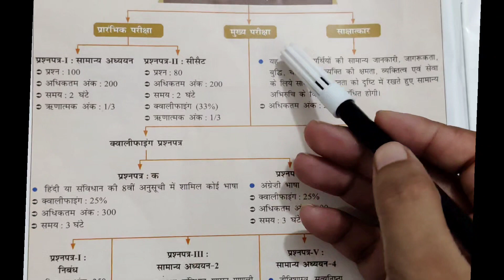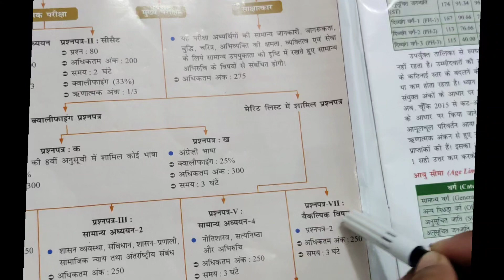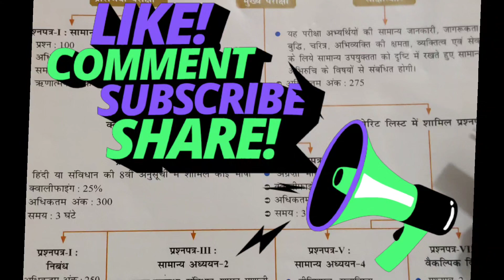UPSC IAS exam pattern upsc ias upscmotivation upscexampattern motivationalquotes drishtiias #